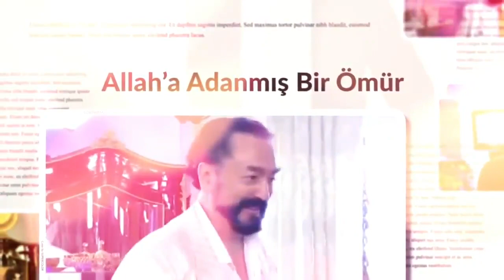Allah'a Adanmış Bir Ömür..